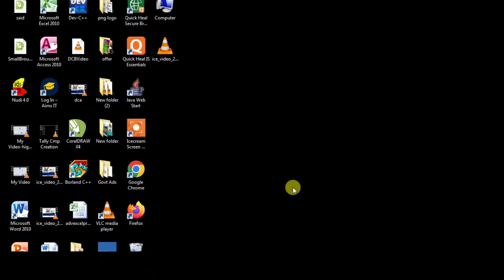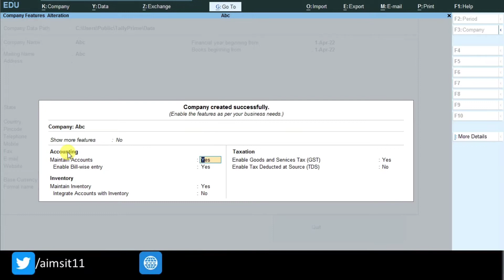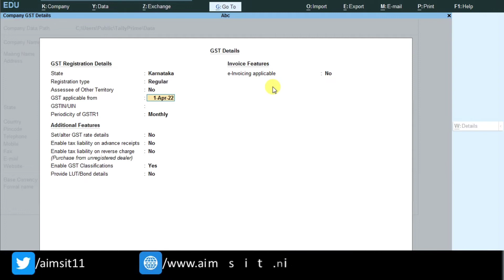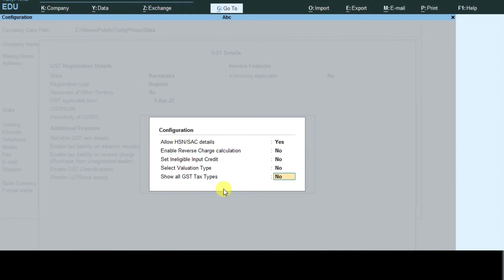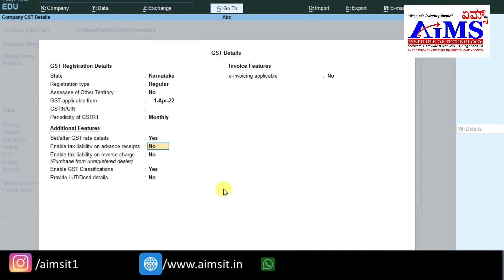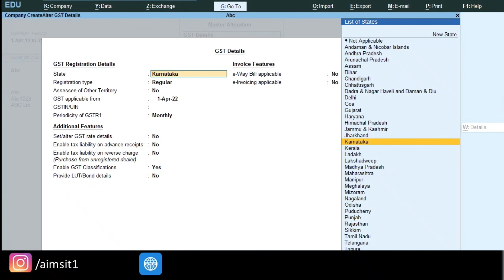How to set GST in Tally Prime Hindi | GST Settings | tally classes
You can create GST  in TallyPrime in order to record the tax rates and other details for categories of goods attracting different GST rates. For example, you can create GST Classifications based on HSN. When this classification is used in relevant masters and transactions, the tax details of the goods or services will be automatically captured. In case the department changes, the tax rate for any HSN in future, alter the GST Classification and assign the new rate.

You can create GST Classifications in TallyPrime for an accounts-only company as well. Depending on the grouping used for GST Classifications, you can tag those to Sales, Purchase, Services, Income and Expense ledgers.

In this video you will learn how to set and enable GST settings, if GST is not showing how solve this Tally problem
GST settings in Tally Prime and also how to solve GST settings problems.